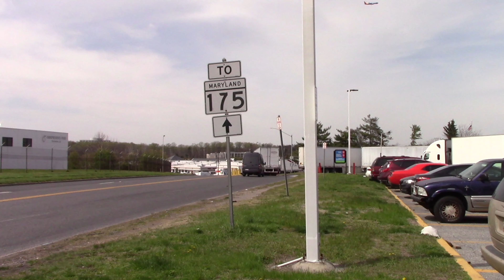[4K] Jake Brake Compilation!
Happy Easter Everyone! In this video, you will see a compilation of trucks doing their jake break on Maryland Route 170 in Severn, MD and Assateague Drive at the Jessup Truck Stop. Enjoy The Video!